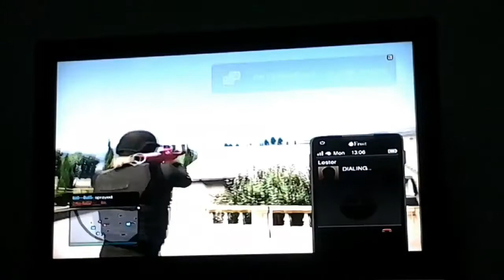{THUG vs RLDV} 《2-1 off map》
xEvilxRPG_   xSiLeNT-_320--X
Peace✌